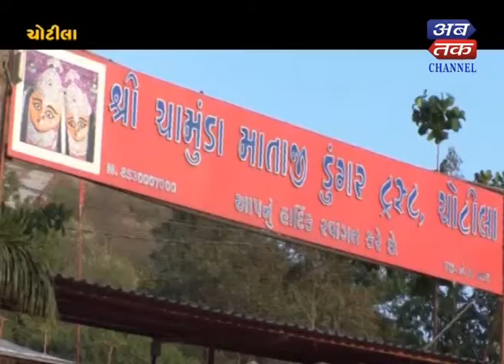Chotila : Benevents took the rewards of the Chandamunda in